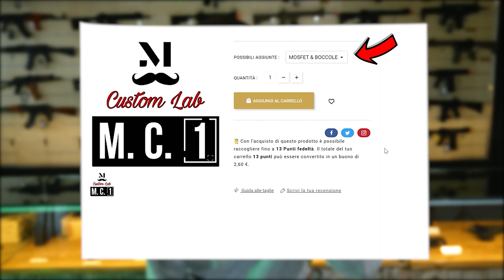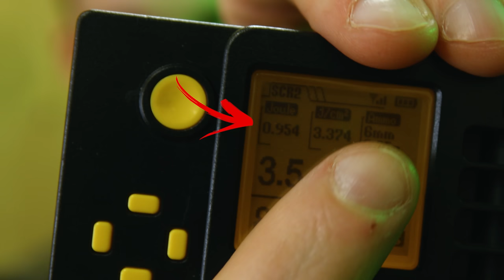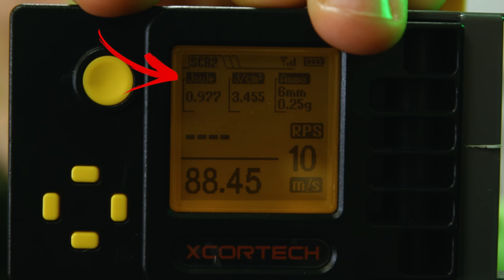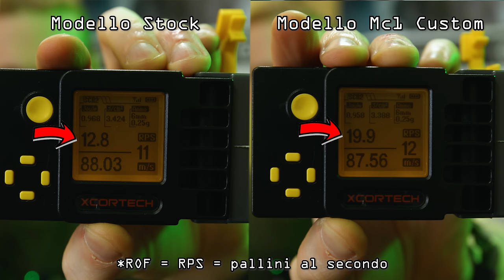Modificare AEG Da Softair, Tutto Quello Che Devi Sapere - Custom Mc1